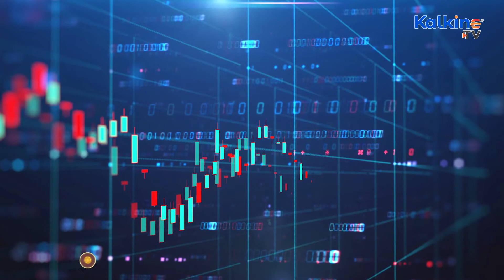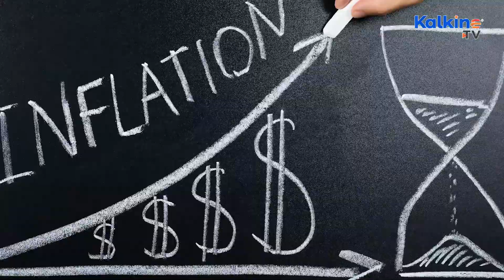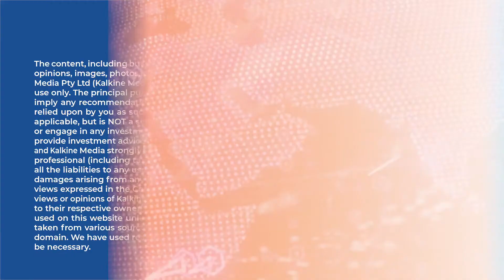All You Need To Know About Core Inflation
Core inflation reflects the change in the prices of goods and services in all sectors except food and energy. Like most other measures of inflation, core inflation is also calculated using Consumer Price Index (CPI). Apart from excluding change in the cost of food and energy, core inflation also excludes the impact of government excise duties.